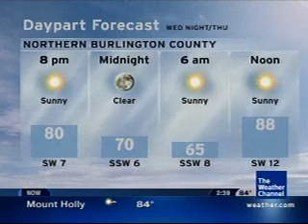Mount Holly IntelliStar - "If Only" by Ryan Farish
Played back in July 2008.